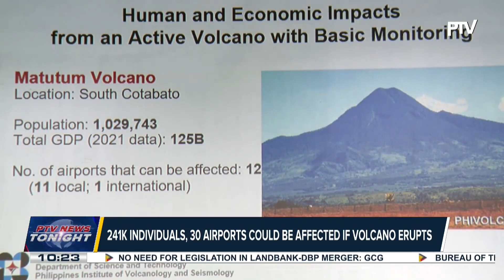10 of 24 active volcanoes in PH under Phivolcs monitoring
10 of 24 active volcanoes in PH under Phivolcs monitoring